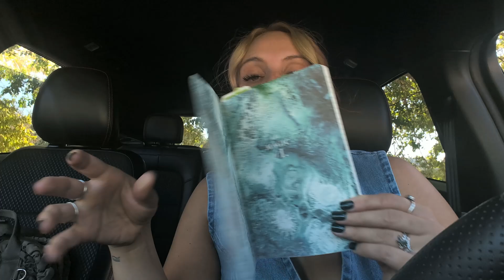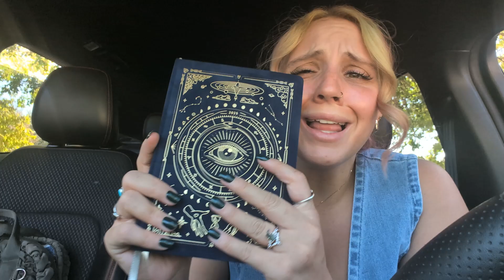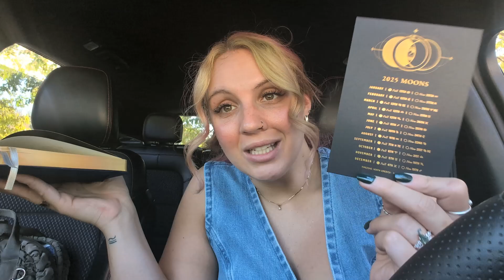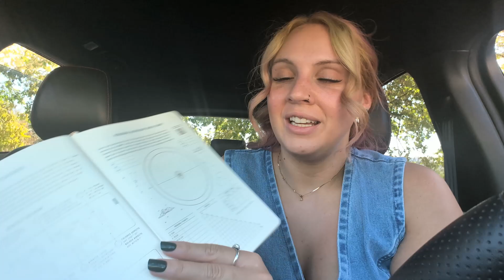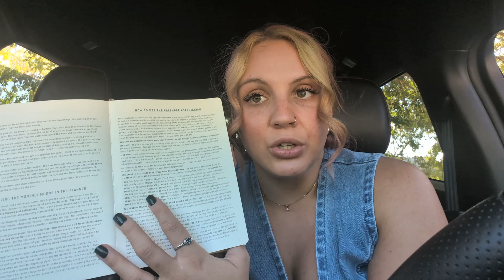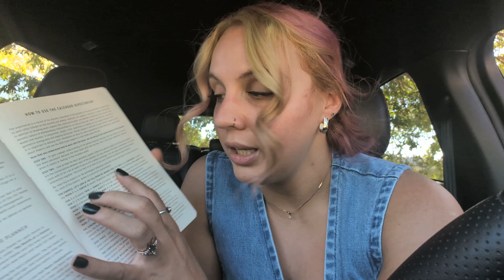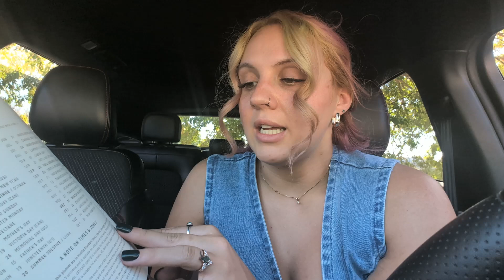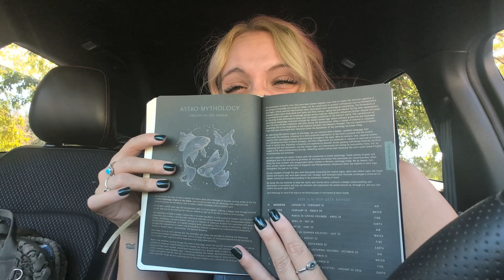2025 Spiritual Planner REVEAL!! 😍😍😍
Planner for all the spiritual & astrological friends 💜💜

Check out The Magic Of I 2025 planner and journals @ magicofi.com 🔮🧿🌙

Comment any questions you may have, or if you have your own tag us and let us know something you learned from it! ♑♎